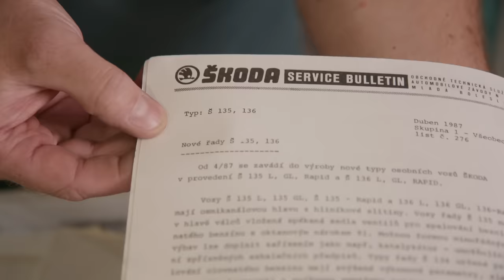Exkluzivní rozborka motoru Škody Rapid 136. Tohle jinde neuvidíte!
Martin Vaculík se podíval na zoubek čtyřválci ze Škody Favorit, který však pro použití v Rapidu 136 prošel zásadními úpravami. A ty si v následujícím unikátním videu ukážeme.

Podívali jsme se do soukromého muzea škodovek v Trutnově. Nadšenci v Reincars shromáždili opravdu velkou sbírku více či méně obvyklých modelů. Do první skupiny určitě patří „sportovní“ kupé Rapid s označením 136, pod nímž se v letech 1987 až 1990 skrývala zážehová čtyřválcová třináctistovka z modernějšího modelu Favorit.